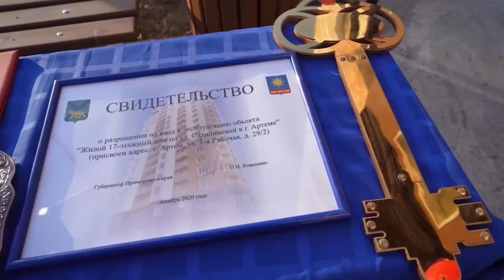Проблема обманутых дольщиков в Приморье будет решена до конца года.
Проблема обманутых дольщиков в Приморье будет решена до конца года. Более 2,5 тысяч таких семей уже восстановлены в правах. Об этом сообщил губернатор региона Олег Кожемяко по итогам совета ДФО под руководством вице-премьера Юрия Трутнева. На данный момент необходимо восстановить в правах еще 1015 граждан. Остаются проблемными семь объектов. По каждому из них разработана дорожная карта, обозначены сроки и пути решения. Олег Кожемяко подчеркнул: для защиты прав граждан – участников долевого строительства в Приморье работает специальный фонд, принят краевой закон о выплатах компенсаций в случаях, когда дом невозможно достроить по техническим или юридическим причинам.